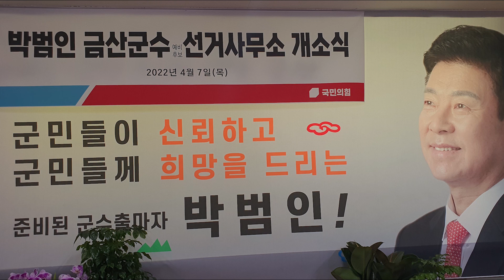(OTN뉴스)박범인 금산군수 예비후보 준비된사람에게 듣다.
박범인 금산군수 예비후보 준비된사람에게 듣다.